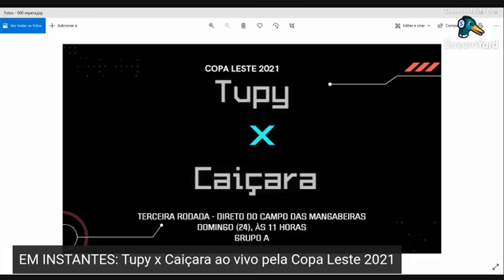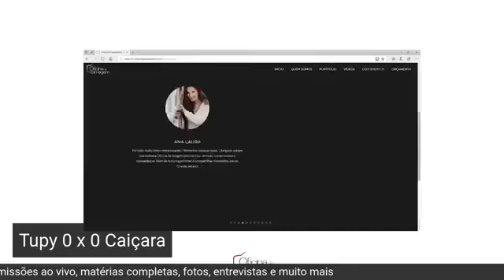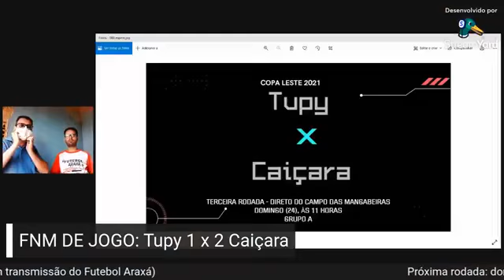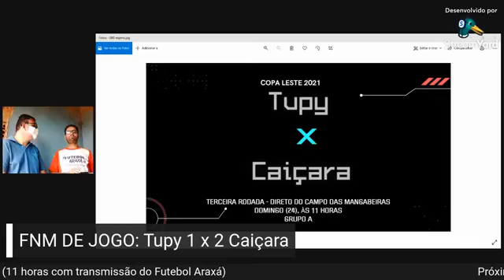24.10.21 - Copa Leste - Tupy x Caiçara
Acompanhe mais um jogo da Copa Leste, válido pela 3ª rodada do torneio